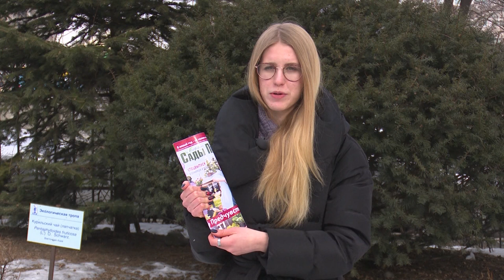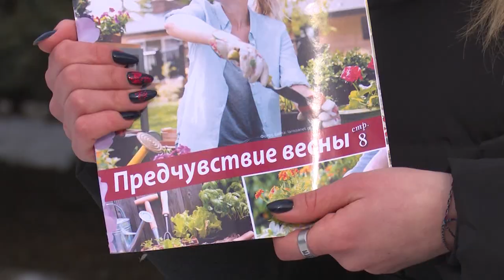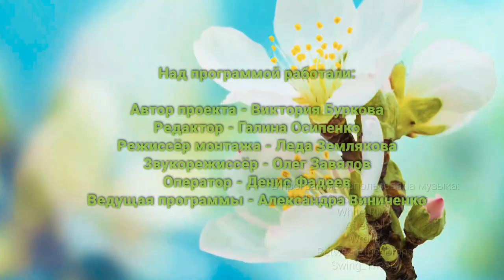«Сады и огороды Приморья». ФЕВРАЛЬ.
Как защититься от мышей и подружиться с синичкам? Какие работы необходимо выполнить в зимнем саду - смотрите в этом выпуске!